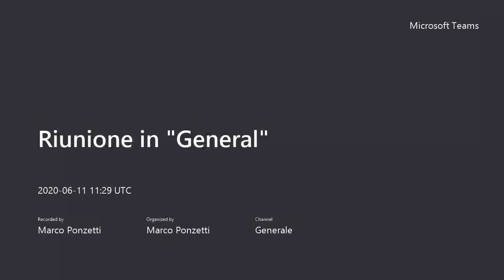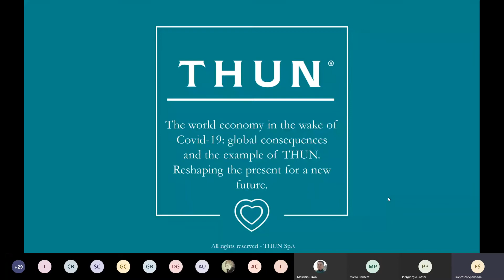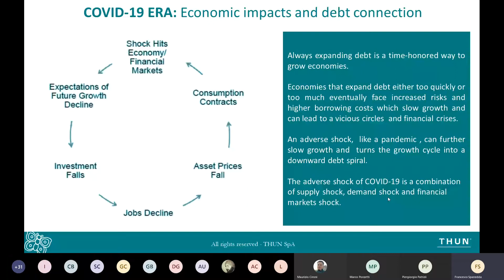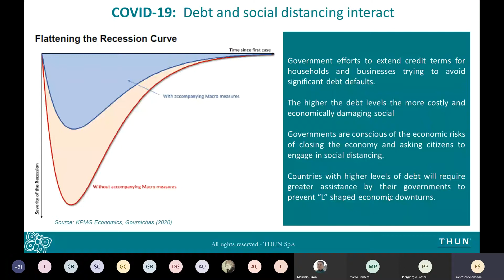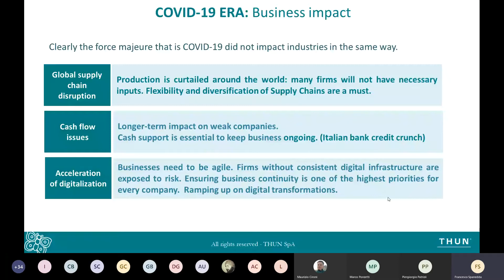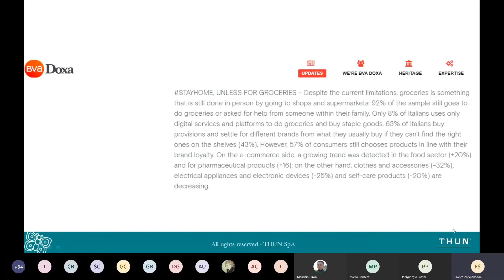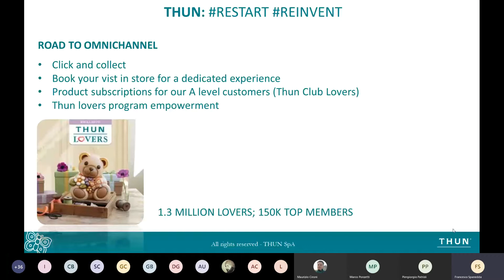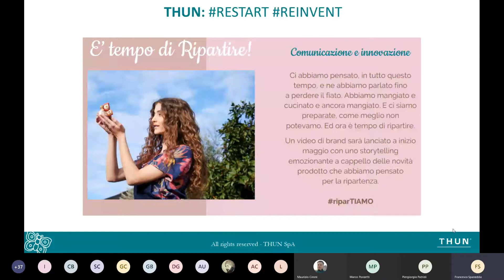World economy in the wake of COVID-19: global consequences and the example of THUN S.P.A.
In this event, Francesco Spanedda, chief brand officer of THUN s.p.a.  will tell us about the consequences of COVID-19 in global economy, with emphasis on what economies suffered and why, and which ones are going to grow. Francesco will also talk about THUN, and what the company has done to deal with the crisis.